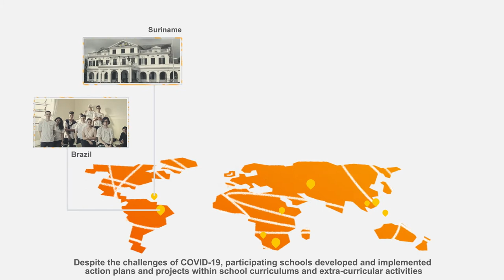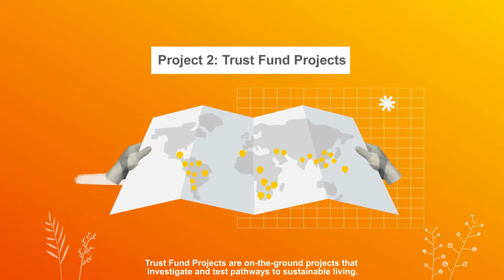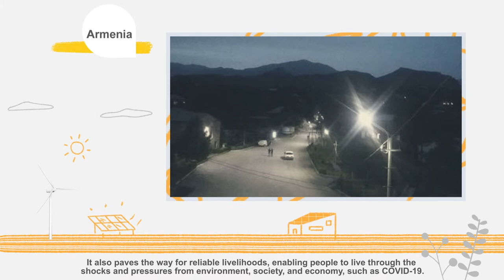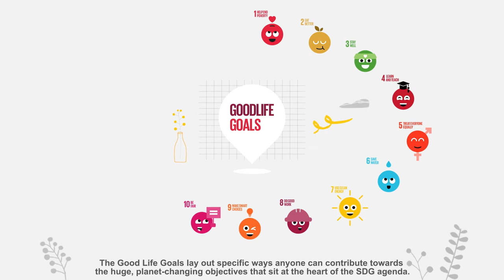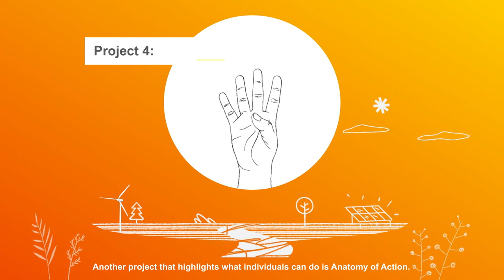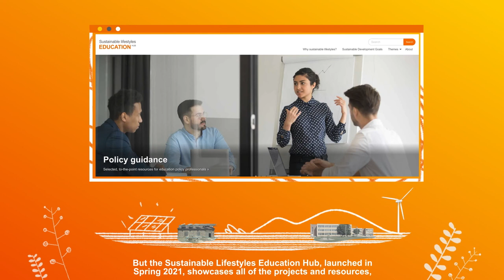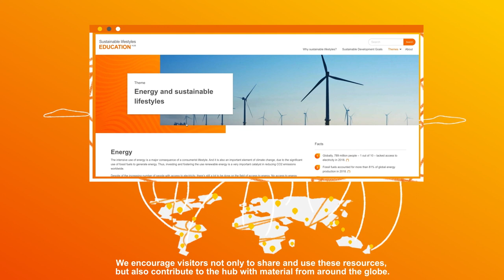Education for Sustainable Lifestyles Across the Globe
A focus area of the SLE Programme is to shape pedagogy and curriculum to include key aspects of sustainable living. This video collects a few of our global projects that investigate the different ways that local contexts, culture, and ways of living can contribute to global sustainable development.

In cooperation with UN Environment Programme, UNESCO, Rhodes University South Africa, Centre for Collaborative Learning for Sustainable Development, UNSchool for Disruptive Design, Futerra Sustainability Communications, Stockholm Environment Institute and Institute for Global Environmental Strategies.

- Head over to the Education for Sustainable Lifestyles Hub for resources on integrating sustainable living into formal education